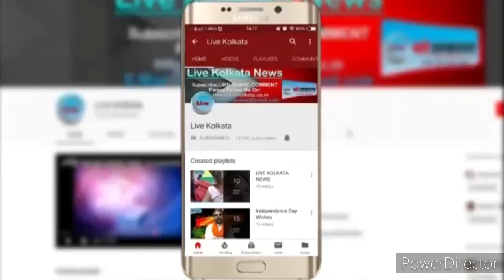पूर्व विधायक संजय बक्शी लोगों का बढ़ा रहे इम्यूनिटी पावर